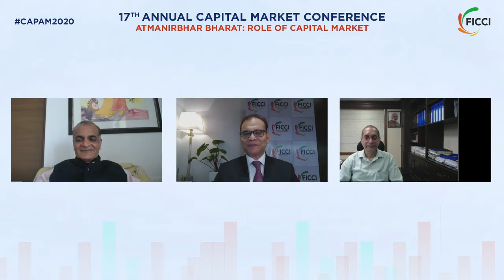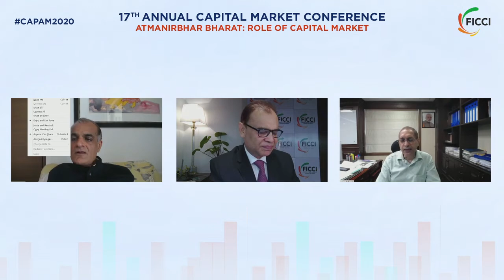FICCI-CAPAM Session with Secretary, DIPAM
Special Session with Secretary, Department of Investment and Public
Asset Management (DIPAM), Ministry of Finance
Introduction by Mr Sunil Sanghai, Chairman, FICCI National Committee
on Capital Markets
Keynote Address by Mr Tuhin Kanta Pandey, Secretary, DIPAM
Session Moderation and Concluding Remarks by Mr Rashesh Shah, Past
President, FICCI